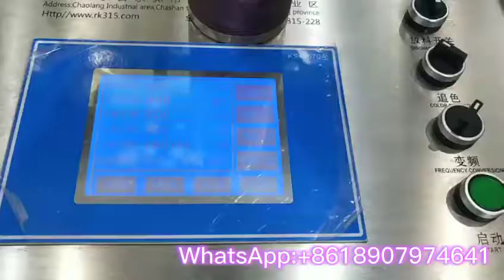High speed supermarket bag making machine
I am Sunny from Jiangxi Dexinda Intelligent Machinery Co.,Ltd
Dexinda is the top manufacturer of film blowing machine and bag making machine with 18 years factory experiences.
Accept ODM / OEM
The China 2 biggest express companies are EMS and Shunfeng, both are our clients

Best Regards,
Sunny Tsao